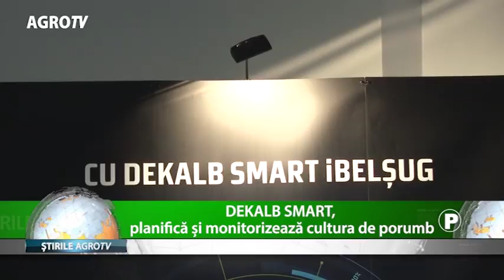Dekalb smart 07 03 2018